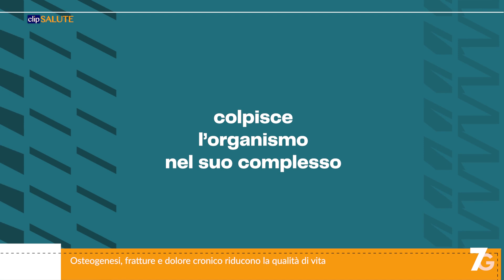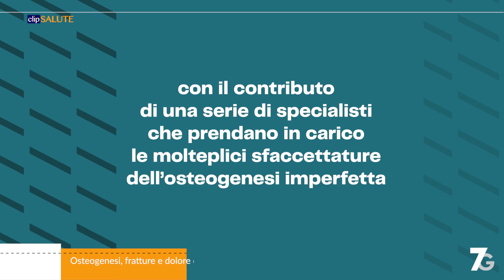Osteogenesi imperfetta, una condizione ancora poco conosciuta e sotto-diagnosticata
L’osteogenesi imperfetta (OI), nota anche come “malattia delle ossa fragili”, è una condizione genetica rara, che colpisce un bambino ogni ventimila nascite. Sebbene la fragilità ossea e il rischio di fratture siano tra le caratteristiche più comuni, colpisce l’organismo nel suo complesso e comporta una moltitudine di sintomi e manifestazioni cliniche.

Rispetto ai partecipanti provenienti da altri Paesi Europei, gli Italiani hanno segnalato maggiori difficoltà nell’assicurarsi prestazioni sanitarie, ausili medici e altri servizi per la gestione dell’ Osteogenesi Imperfetta. Il 17% degli Italiani con Osteogenesi Imperfetta ha dovuto pagare di tasca propria per accedere alle cure, e un ulteriore 12% ha dovuto chiedere supporto finanziario ad amici o familiari. Le spese personali delle persone con OI in Italia sono le più alte tra i principali paesi europei, con una spesa mediana di €150 ogni quattro settimane.

Per consentire a queste persone e alle loro famiglie di vivere appieno la loro vita è importante indirizzarle quanto prima presso i centri specializzati e fare di più per offrire loro una presa in carico multidisciplinare.

Leggi l’articolo completo su clipsalute.it
Nel video:
Leonardo PANZERI, Presidente Associazione Italiana Osteogenesi Imperfetta

Mauro CELLI, Responsabile Centro Malattie Rare e Displasie Scheletriche, AOU Policlinico “Umberto I” di Roma

Franco ANTONIAZZI, Professore Associato di Pediatria, Università di Verona